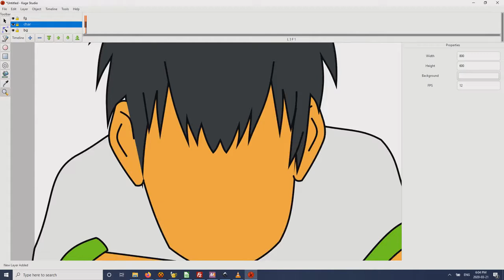Illustrating Taki-kun of Kimi no Na wa on Kage Studio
A timelapse of me re-creating a frame in Japanese Anime, Your Name (Kimi no Nawa) on Kage Studio

Kage Studio is a simple, free and open source 2D animation software

NOTE: Recorded with VLC at 8fps; played at 16x